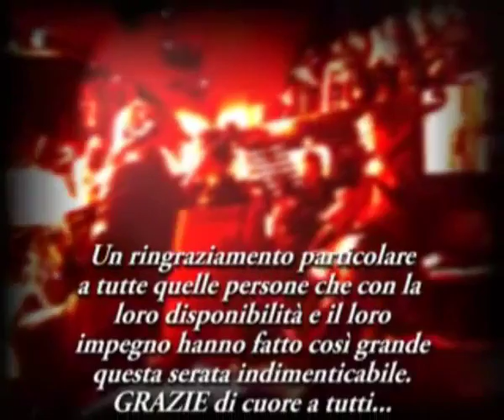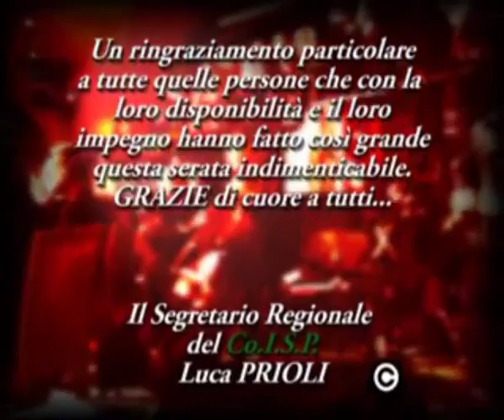COISP - BARBARA LORENZATO (Art Voice Academy), Serata di Gala a Villa Bonin VI WMV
Incantati dalla voce di BARBARA LORENZATO di Art Voice Academy alla Serata di Gala a Villa Bonin (VI) ha cantato per la celebrazione del 5° Congresso Nazionale del Sindacato Indipendente di Polizia COISP il 30 giugno 2008.